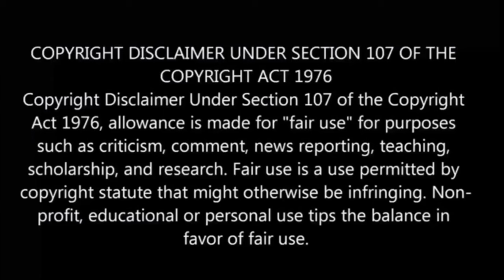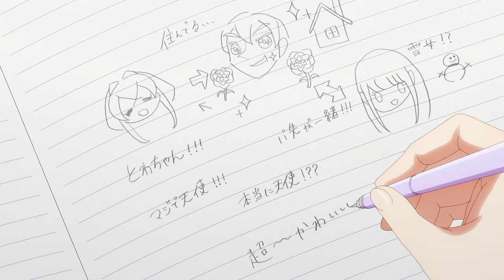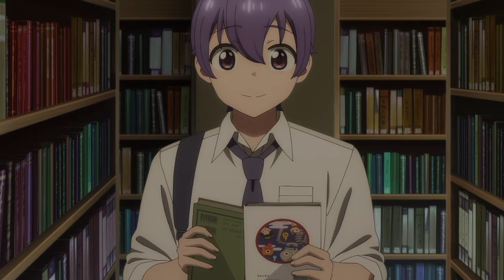Studio Apartment Good Lighting Angel Included பகுதி- 5 தமிழ் விளக்கம் | Anime boy